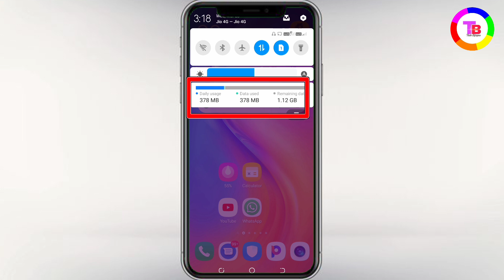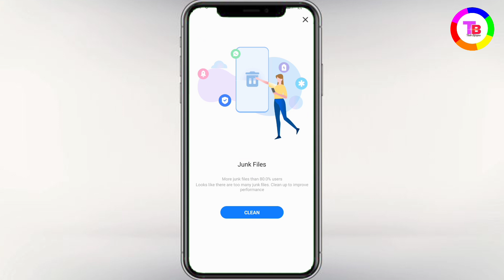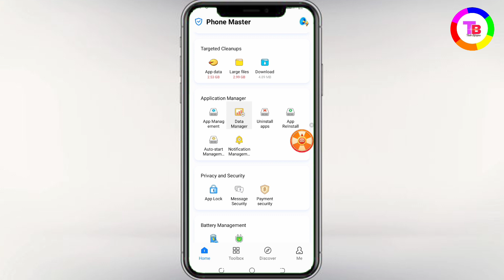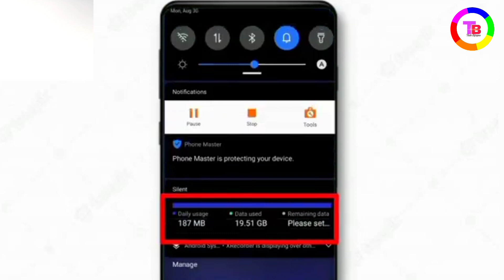Tecno Spark 7 Data Usage Notification Bar | How To Show Data Usage Notification Bar In Tecno Mobile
Tecno Spark 7 Data Usage Notification Bar | How To Show Data Usage Notification Bar In Tecno Mobiles

Dosto Es video me maine bataya hai ki tecno spark 7 me data usage notification bar kaise enable kar sakte ho aap to video dekhe...

How to show data usage notification bar in tecno spark 7
how to set data usage limit in tecno Phone
tecno Phone data usage notification setting
how to save data usage limit in tecno phone
Data usage notification bar setting in tecno Phone
techno Phone data setting
Tecno spark 7 data usage notification bar
How to show data usage in tecno mobile phone
techno bijay